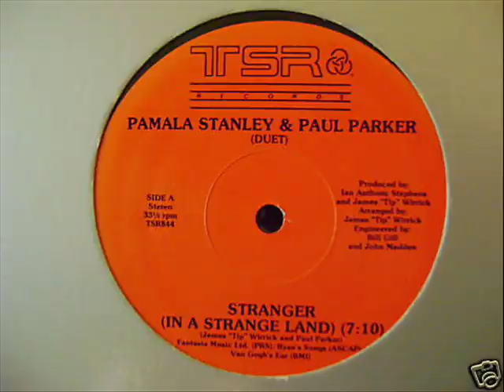Pamala Stanley & Paul Parker - Stranger in a strange land